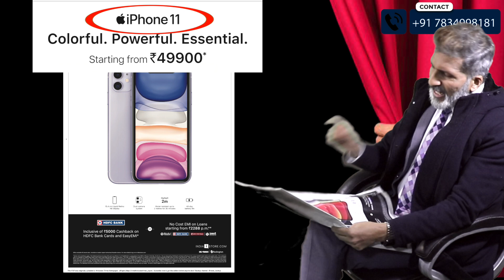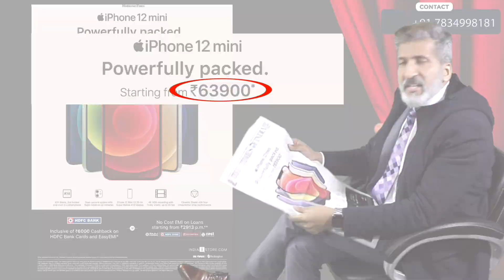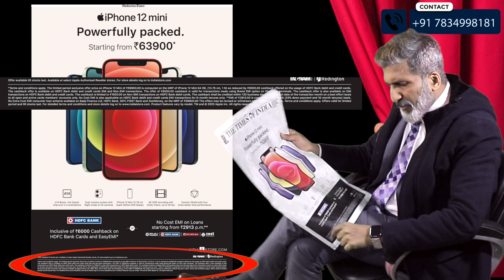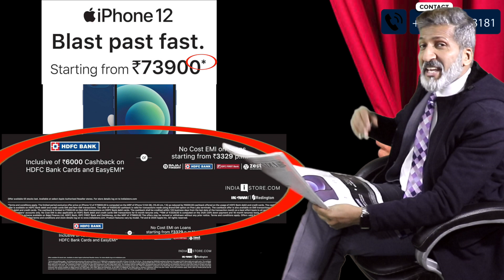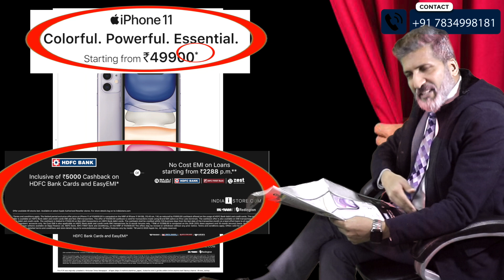#29 iPhone को भी चालाकियाँ चलानी पड़ती हैं, माल बेचने के लिए | Business Tips & Tricks by Anurag Agg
Click here to attend a FREE online course or FREE seminar by Mr. Anurag Aggarwal